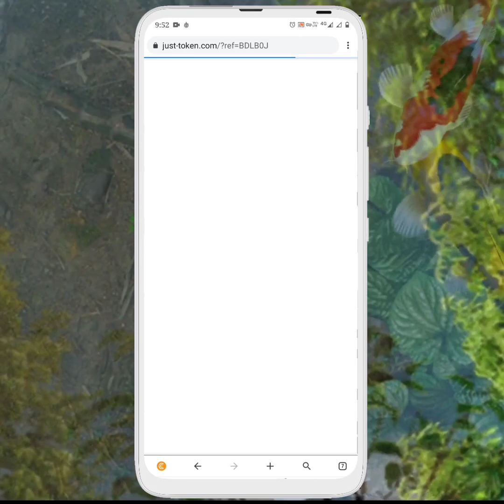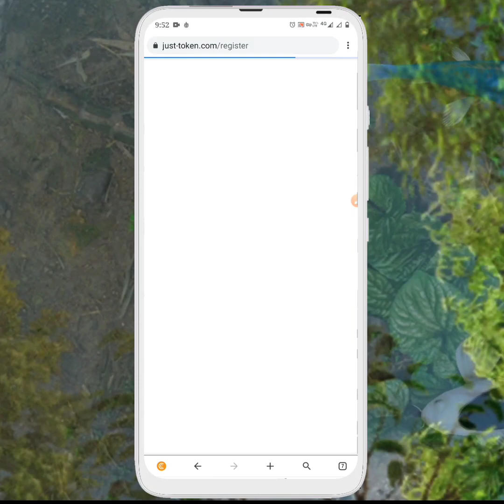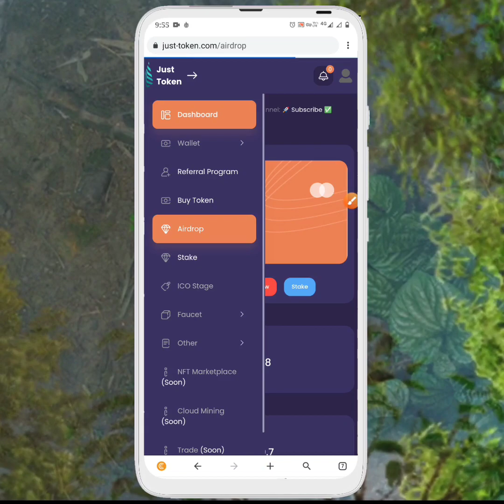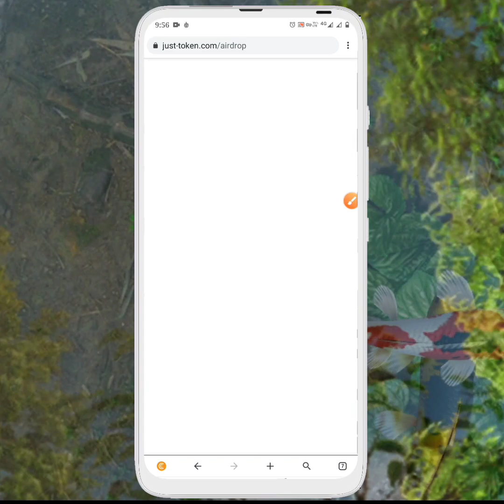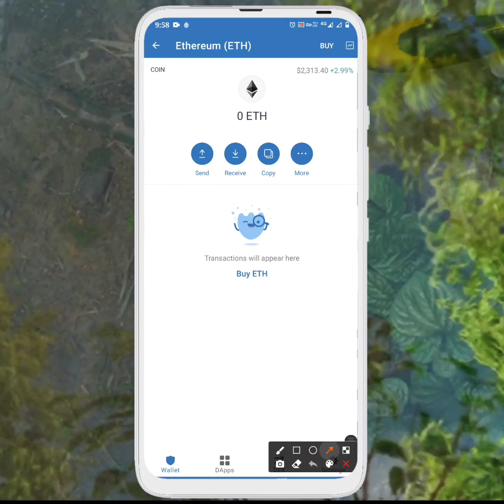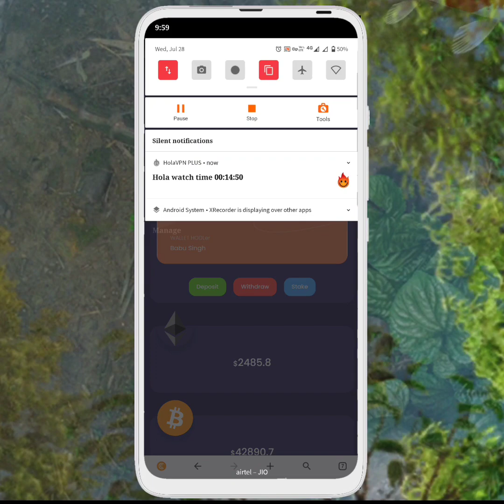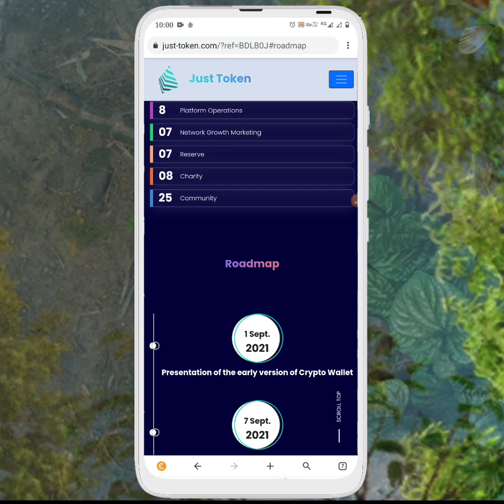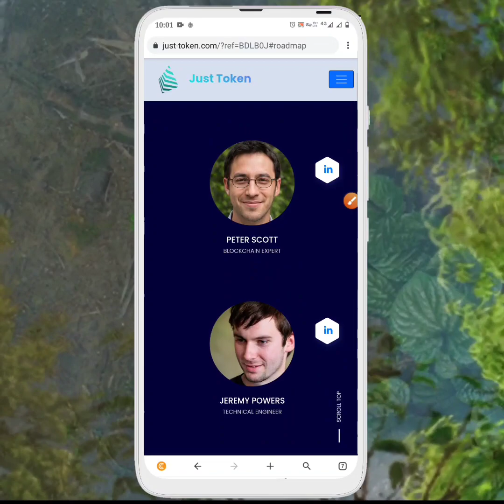Just Token Airdrop || New Trust Wallet Airdrop || Crypto Airdrop Today || Free Just Token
👉अगर हम पर भरोसा है तो घर बैठे बैठे मोबाइल से कम आओगे। 💸पैसा ही 💸पैसा ऑनलाइन हंड्रेड परसेंट पेमेंट प्रूफ के साथ।🧑‍🤝‍🧑

1.   New Earning Airdrop Today
2.   Earn $100 Dollar Free New Airdrop
3.   New Crypto Airdrop Loot
4.   New airdrop instant withdraw
5.   New latest airdrop Today
6.   New Airdrop
7.   New crypto loot today
8.   New Crypto currency earning app
9.   LATOKEN new Airdrop
10. Trust wallet new Airdrop
11. Free doge coin airdrop
12. Instant payment Airdrop
13. New telegram bot Airdrop
14. Crypto bharat
15. New btc Airdrop
16. new real airdrop Loot
17. 2021 new earning Airdrop
18. Airdrop se paisa kaise kamaye
19. Latoken airdrop complete problem

👉airdrop crypto
👉airdrop trust wallet
👉airdrop token
👉airdrop earning
👉earnathon airdrop withdraw
👉earth on airdrop
👉learnathon airdrop unlimited trick

100 Dollar Free Airdrop Receive
Crypto loot
Crypto airdrop instant withdraw
Crypto airdrop
new airdrop
airdrop trust wallet
Instant airdrop
Crypto duniya
crypto airdrop
new airdrop
airdrop trust wallet
instant airdrop
trust wallet airdrop today
airdrop crypto
airdrop token
crypto airdrop
new airdrop today
trust wallet
airdrop crypto
airdrop crypto trust wallet
airdrop trust wallet 2021
crypto profit
new airdrop
airdrop
airdrop instant withdraw
airdrop token
airdrop trust wallet Fabulous
airdrops trust wallet
earnathon withdrawal
Just airdrop
Just withdrawal
how to get free Just in trust wallet
earnathon withdrawal

Free Just Coin
Free Just Global App Mining
Free Just Faucet
Free Just Earn
Free Just Coin In Trust Wallet
Free Just

Your Quries :-

Free 100Just Token on trust wallet

Just New Airdrop

instent payment airdrop 2021

Just new instant payment airdrop

Just withdraw process

Cloud Mining to bank process

Just airdrop to bank

how to buy Just

how to get free Just

how to create free Just Token

wax Just loot

free Just loot

unlimited Just trick

how to make free Just

how to join Just airdrop

how to earn free Just

what is Just airdrop

how to buy Just from India rupees

How to sell Just

inr to Just in hindi

crypto faucet

trust wallet free tokens withdraw

airdrop Just
earnathon airdrop
Just airdrop
Just faucet

"JUST" Token - One simple balance that lets you spend, send, save and make money at the same time. Solution to Meet the Growing Demands for Liquidity, Scalability and Speculation in DeFi Lending Markets. One balance for trading on the stock exchange, payment in the store and NFT market, transfer, exchanges etc.